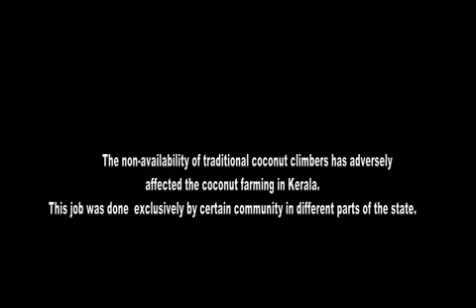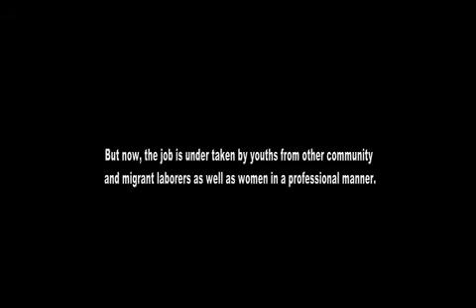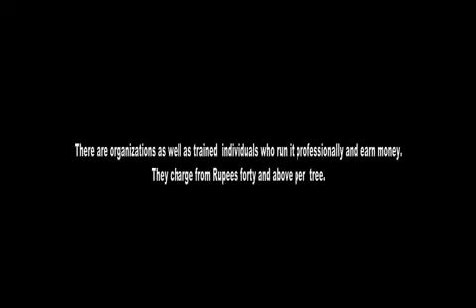NEW GEN COCONUT CLIMBERS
Two youths -one a Panchayath member and another an Air India Casual employee remembers their life experience as Coconut Climber.
           The non-availability of traditional coconut climbers has adversely affected the coconut farming in Kerala. This job was done by exclusively certain community in different part of the state.
              But now, the job is under taken by youths from other community and migrant laborers as well as women in a professional manner.
             There are organizations as well as trained  individuals who run it professionally and earn money.
They charge from Rupees forty and above per  tree .